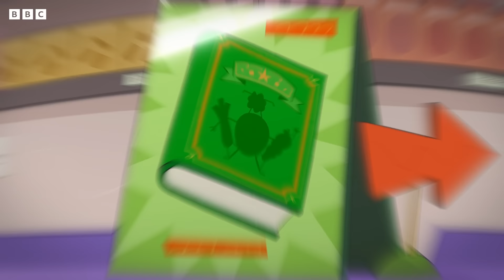This looks like a job for Supertato | Supertato Official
Supertato saves the day!

Join the adventures of Supertato, the world’s greatest potato superhero, as he and his fruit and veg pals do everything they can to try and stop Evil Pea, based on the bestselling books by Sue Hendra and Paul Linnet.